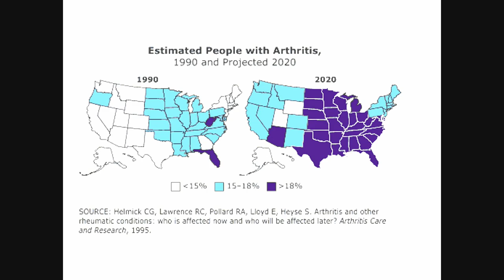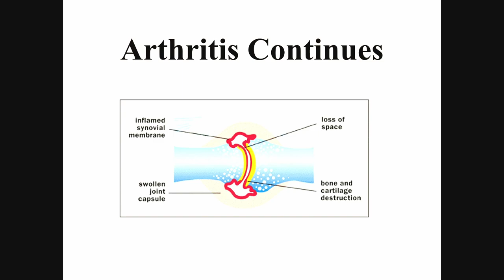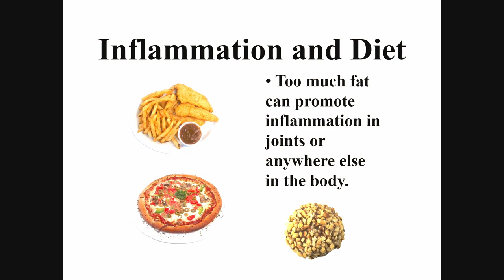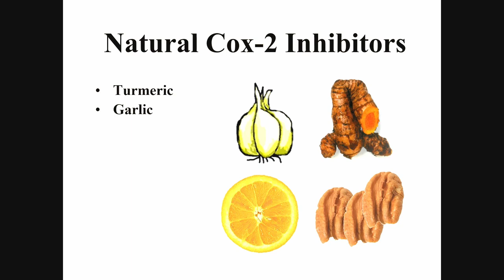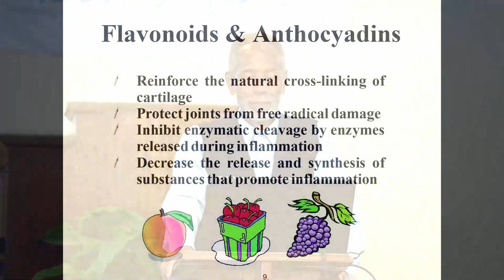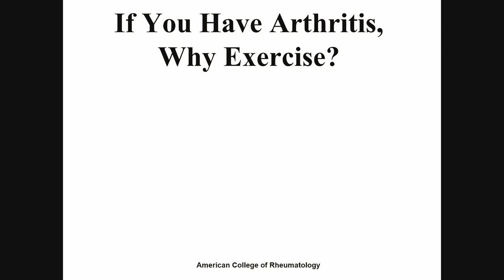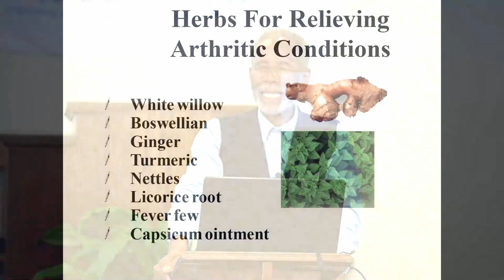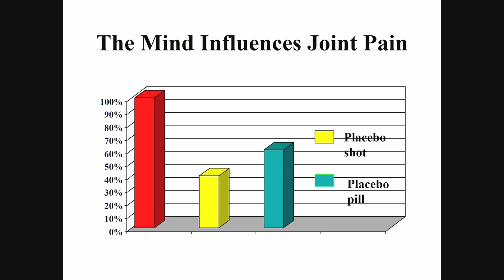13. Dr. Ervin Davis: LIFESTYLE AND ARTHRITIS – A JOINT ACCOUNT